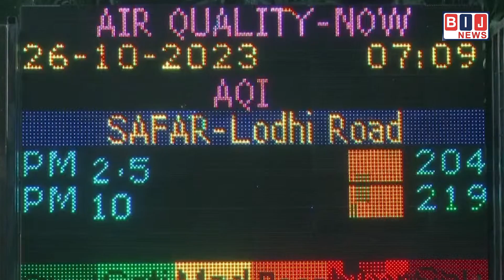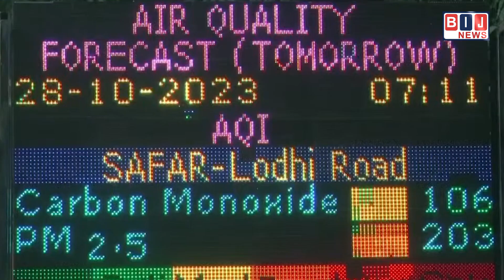ప్రపంచాన్నే గడగడలాడిస్తున్న కాలుష్యం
కాలుష్యం... కాలుష్యం...ఈ మహమ్మారి ప్రపంచ దేశాలను ముప్పు తిప్పలు పెడుతోంది... ముఖ్యంగా అభివృద్ధి చెందుతున్న దేశాలను పొల్యూషన్ పట్టిపీడిస్తుందనడంలో ఎలాంటి సందేహం లేదు.. దీనిపై ప్రపంచ దేశాల ప్రభుత్వాలు, అధికారులు, సామాజిక కార్యర్తలు ఆందోళన వ్యక్తం చేస్తున్నారు... ఇక భారత్ లోని కొన్ని ప్రాంతాల్లో కాలుష్యం భారీ స్థాయిలో ఉంది.. దీని తీవ్రత రోజు రోజుకూ పెరుగుతూనే ఉంది... దీనిపై భారత అత్యున్నత న్యాయంస్థానం పలు సూచనలు, ఆదేశాలను రాష్ట్ర ప్రభుత్వాలతో పాటు... కేంద్ర ప్రభుత్వానికి చేసింది...